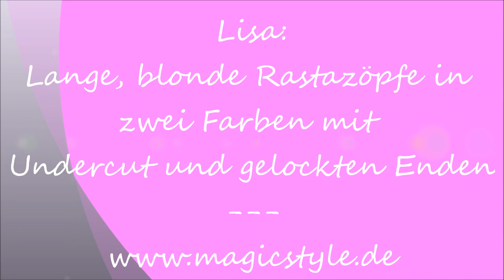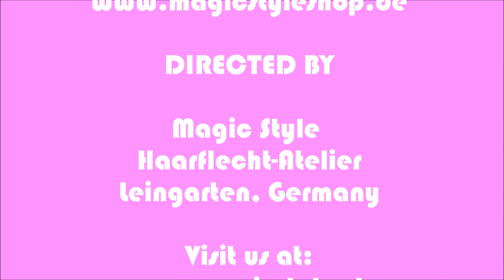Lisa: Lange, blonde Rastazöpfe in zwei Farben mit Undercut und gelockten Enden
Lisa lächelt so bezaubernd...da geht einem gleich das Herz auf. Sie wünschte sich ultrafeine,lange Rastazöpfe. Ein schöner Kontrast zu ihrem Undercut und ihren feinen, Gesichtszügen - steht ihr wirklich prima. Man beachte wie fein und gleichmäßig die Haaraufteilung und die Zöpfe sind. Es wurde Kanekalonkunsthaar in #22 und #12 eingeflochten und die Zopfenden wurden mit heißem Wasser gelockt. Alles was ihr zur Pflege oder zum Selbermachen Eurere Rastazöpef benötigt kann in unserem Onlineshop bestellt werden. Wichtige Links

Lisa has an enchanting smile! She got very small, long braids in colors #22 and #613 with curly ends. They are a wonderful contrast for her pretty features and her undercut.